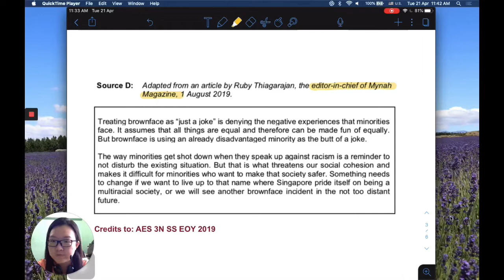Sec 3 Social Studies - Comparison Skills - Source Annotation (Part II)